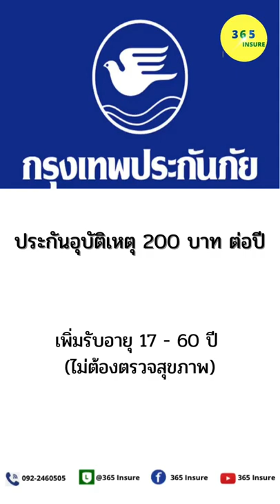31 พฤษภาคม 2565